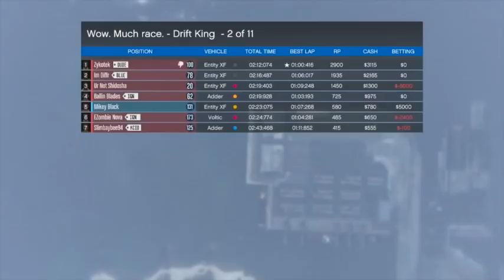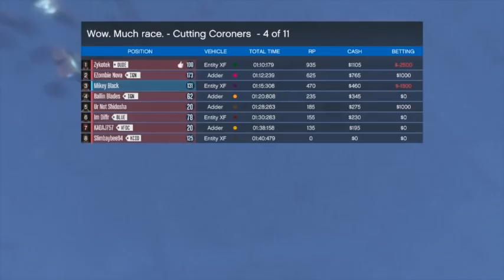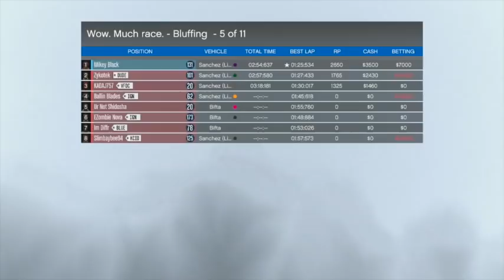The N-Word, First Game Played, Girlfriends B-Day - Game Lounge #35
Black Ops 2 Gameplay - Please Rate!

** Topics **

Dr. SammichPHD First game you ever played guys??

Tim Reid & Maximum Sparx, Steven Quillin - Racism , N-word "being called a nigga when i was younger and it honestly made me feel terrible"

Ja'kwon Young Are you still doing game nights with your subs

Jacob Morris - Do you guys know each other in real life?

Tanner Lange - What is your favorite pokemon?

Sean Spaetzel - Hey YouTubeDude! Love your channel. - Got a question for you. - My girlfriend's birthday is coming up and I reallly want to get her something. Every time I ask what she wants though, she gets really defensive about it and says she doesn't want one. What do I do in this situation? Do I go for the gift, or just get a card? Please help me out. Thanks!

sd nop - Question for podcast: which games are you most looking forward to in 2014! Thanks mikey! Love your vids!

dinoatcharterdotnet - are you ever gonna make a video that doesn't talk about pornstars?

Austin Miller - when was the first COD game that each of you played

Atticus Rays - Do you believe that there are civilizations of aliens way out there in space? Are they more or less advanced than us? Any other thoughts on the subecjt?

cathal mcstay - I have a question for shidosa whats better south park stick of truth, gta 5 or titanfall beta